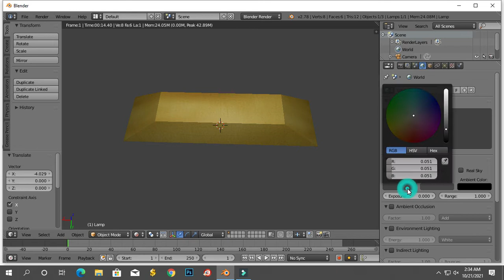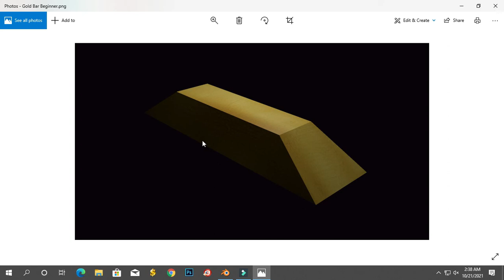Making gold bar part 6| Blender Tutorial || Sojib Vlogs